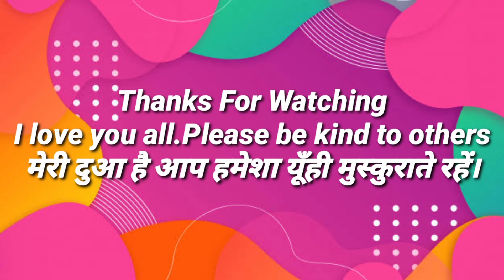Ex 7 2 Q 8